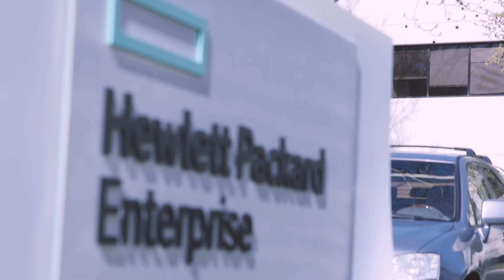Veeam and HPE partner to deliver Hyper-Availability for Enterprise Customers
Bill Philbin, Senior Vice President, Global CTO Hybrid IT, Hewlett Packard Enterprise, discusses how Veeam and HPE offer enterprise level Intelligent Data Management and automation solutions for customers with simplicity at the core.